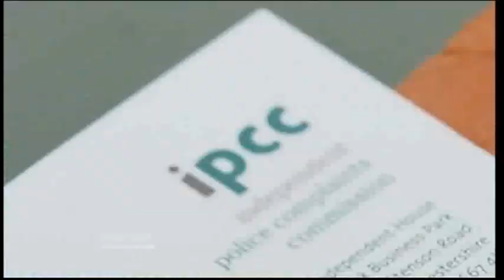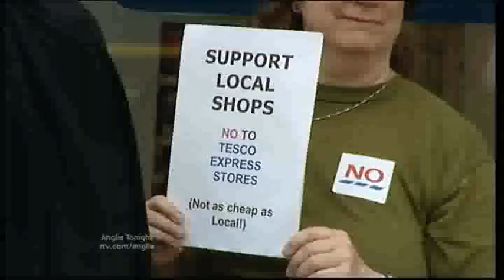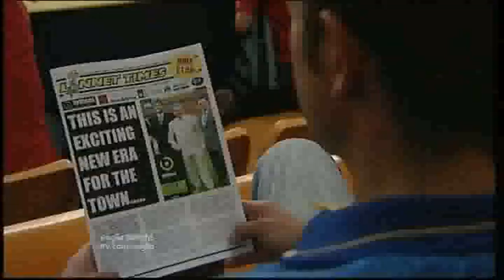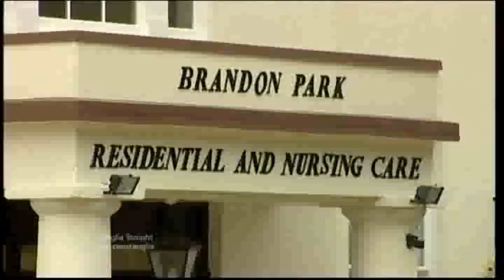Anglia News Thurrock Cement Mixer Death & Kings Lynn Town Football Club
Essex Thurrock Cement Mixer Death Police Complaints.

Norfolk Norwich Tescos Protest.

Football Southend United.

Kings Lynn Football Club.

Norwich City.

Suffolk Brandon Care Home Award.

Train Line Performance Up.